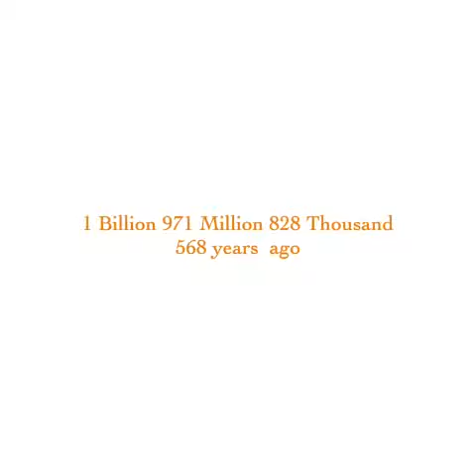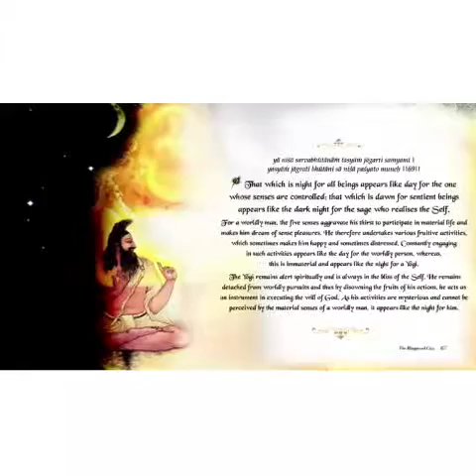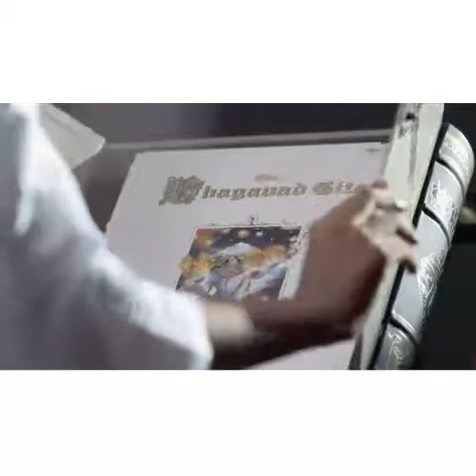Making of The Signature Edition Bhagavad Gita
One of the biggest editions of Bhagavad Gita with illustration is published by Srinivas Fine Arts. The book contains translations and transliterations in Hindi and English. This is a neutral version of the scripture sans subjective views of any of the saints.

The paintings are as per the guidelines of the Chitra Sutra of Vishnudarmottara Purana.

Srinivas Fine Arts writes
This masterpiece has been crafted with the world's most precious eco-friendly materials. To preserve for generations, this special edition is printed on the finest paper sourced from the Sustainable European forests which is FSC certified and acid free. The entire edition is printed with environment friendly vegetable inks made of natural ingredients from Japan. The golden gilded fore-edges and the metal corners of this premium edition add a touch of class.